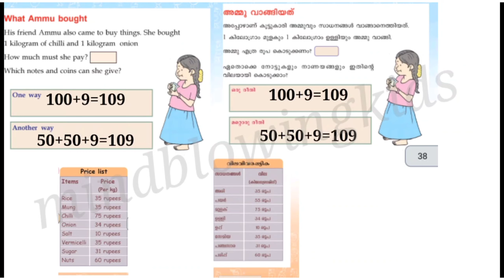Class 2 Maths worksheet| std 2 maths|victers worksheet |mindblowing| February 24